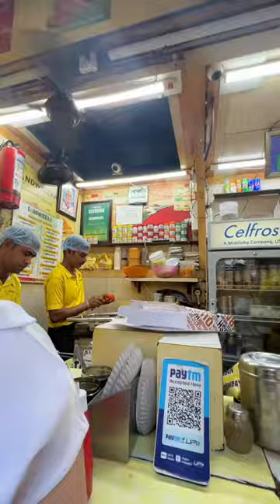Mumbai sandwich 😋 at Sandwizza Santacruz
Aaah the joys of a delicious Mumbai sandwich 😋
📍 Sandwizza Santacruz